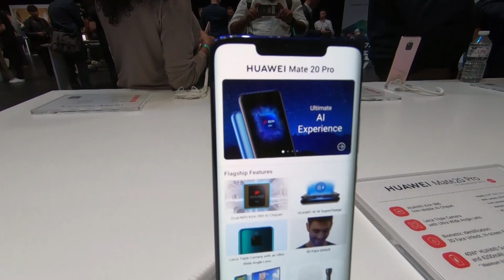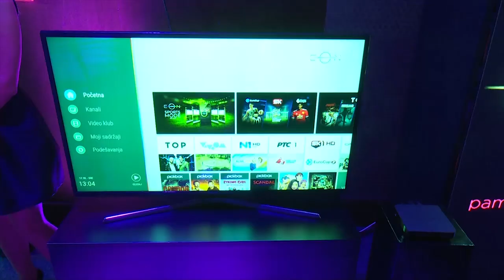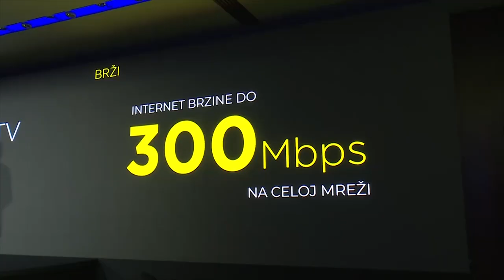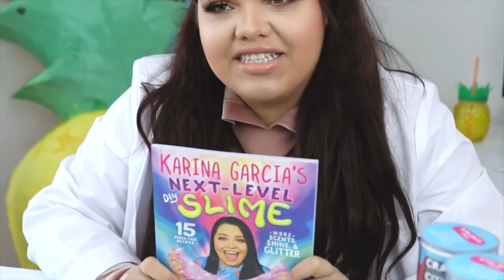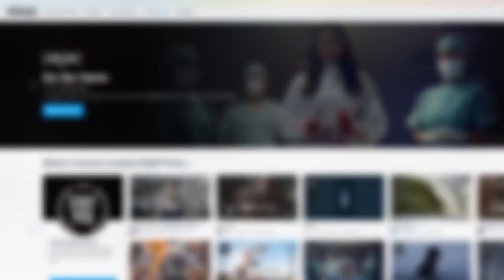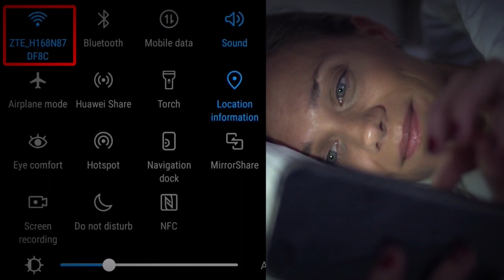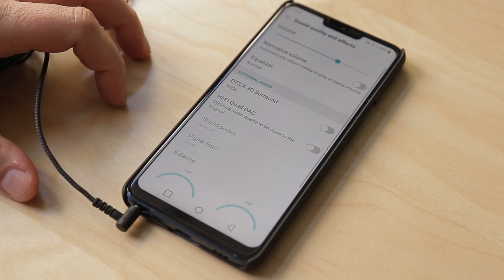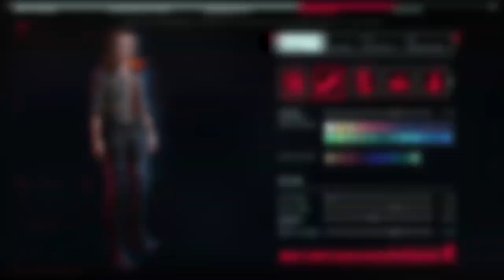eTV na RTS 398. epizoda | Premijera Huawei Mate 20 Pro, Honor 8X, Test LG G7 ThinQ | TagMediaTV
eTV je IT emisija koja se bavi novim tehnologijama, a možete je gledati na RTS-u svake nedelje. Ove nedelje smo predstavili nekoliko zanimljivih mobilnih telefona. Bili smo u Londonu na premijeri Huawei Mate 20 Pro,  kao i Honor 8X  telefona u Pragu. Takođe potrudili smo se da vam prIbližimo EON platformu SBB-a i kako da uštedite bateriju na telefonu.  Za sve ljubitelje flagship modela, tu je test LG G7 ThinQ.
Pojedinačne priloge možete pogledati klikom na vreme
00:00:16:01 PROMOCIJA HUAWEI MATE PRO 20 U LONDONU

00:02:28 ALKATEL I LAGUNA

00:04:12 SBB LANSIRANJE NOVE EON PLATFORME

00:07:06 YOUTUBE STARS

00:10:04 HONOR 8X PROMOCIJA U PRAGU

00:12:48 ALTERNATIVNE VIDEO PLATFORME

00:15:19 UŠTEDA BATERIJE NA SMARTFONU

00:17:21 LG G7 THINQ TEST

00:21:49 IGRA CYBERPUNK 2077